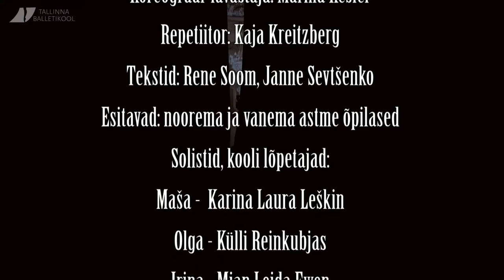THREE SISTERS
Ballet by Marina Kesler

Masha -  Karina Laura Leškin
Olga - Külli Reinkubjas
Irina - Mian Leida Ewen
Father – Viesturs Jansons
Aleksander Vershinin – Marcus Nilson
Baron Nikolaj Tuzenbach – Mehis Saaber
Aleksej Fedotik - Jaan Repnikov
Vassily Solyony - Taras Titarenko
Wife of Vershinin – Anna Maria Drobuzeva
Daughter of Vershinin – Eva Alamets

Tallinn Ballet School 2018